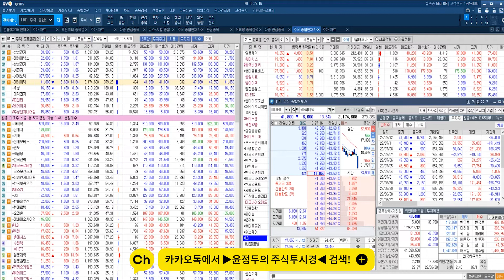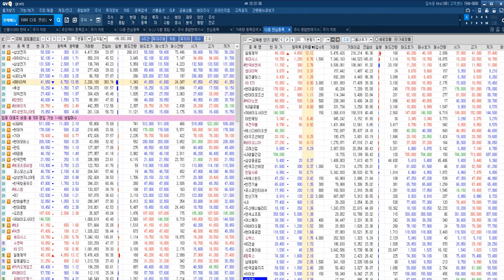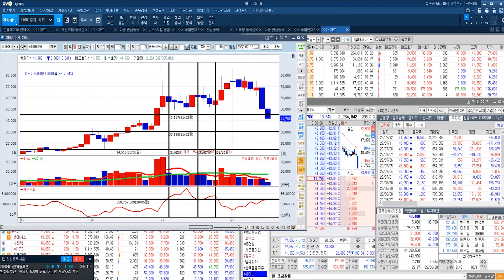[DB하이텍 매매 전략] 팹리스 분사 검토 나선 & 지배구조 개편 신호탄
♣SK바이오사이언스 62%↑폭등
◆오미크론 백신 개발 계획
◆멕시코 코로나19 백신 협력 논의

★2022년 07월 11일 11:09

★2022년 07월 11일 18:25

★2022년 07월 07일 09:59

★2022년 07월 06일 07:00

★2022년 07월 05일 13:23

♣ 에코프로비엠 19%↑폭등 기념
★ 원금회복 EVENT 직장인문자

♣ 선착순 4명 마감
★ 1+1+1개월 99만원
★ 가입자 명단

1.김*수
2.이*주
3.이*숙
4.박*희
5.이*호
6.박*순

♣휴마시스 78%↑폭등
◆원숭이두창 진단키트 개발 착수

★2022년 07월 11일 18:25

★2022년 07월 11일 09:15

★2022년 07월 05일 07:00

★2022년 07월 04일 20:03

★ 선착순 마감후 110만원 인상

선착순 5명 잔여인원 2명
결제자  01. 조*희 님
          02. 정** 님
          03. 이** 님

▶ 13 수 바이오니아 19%↑
▶ 13 수 휴마시스 6%↑
▶ 12 화 휴마시스 10%↑
▶ 12 화 현대약품 17%↑

▶ 11 월 한국비엔씨 상한가↑
▶ 11 월 SK바이오사이언스 10%↑

▶ 08 금 휴마시스 8%↑
▶ 08 금 SK바이오사이언스 7%↑

▶ 07 목 SK바이오사이언스 20%↑
▶ 07 목 씨젠 11%↑

▶ 06 수 모아데이터 상한가↑
▶ 06 수 현대약품 26%↑

▶ 05 화 SK바이오사이언스 27%↑
▶ 05 화 수젠텍 23%↑

▶ 04 월 휴마시스 23%↑
▶ 04 월 파세코 6%↑

★2022년 07월 12일 14:32

★ 2022년 07월 11일 18:25

★ 2022년 07월 11일 13:42

★ 2022년 07월 11일 10:22

★ 2022년 07월 06일 15:29

★ 2022년 07월 06일 11:28

★ 2022년 07월 04일 20:03

★ 2022년 07월 02일 13:00

★ 2022년 06월 26일 22:09

★ 2022년 06월 25일 13:00

♣ 에코프로비엠 시간외 폭등 기념
★ 1개월 원금회복 프로젝트

★ VOD + VIP 1개월 154만원
★ VOD + VIP 2+1개월 308만원

SK바이오사이언스 휴마시스 씨젠 (0711)

시황 공구우먼 휴마시스 SK하이닉스 (0704)

시황 한국항공우주 삼성엔지니어링 (0703)

SK하이닉스 LG화학 현대차 기아 현대모비스 한국항공우주 (0630)

-2005년 증권선물거래소(현KRX) 초청 강연

2016년 | 대신증권 & SBSCNBC 주최 전문가 실전투자대회 1위
2009년 | NH선물 해외파생상품 실전투자대회 1위
2007년 | 대우증권 실전투자대회 7,681% 1위
2006년 | 삼성증권 실전투자대회 1위
2006년 | 현대증권 ELW 실전투자대회 1위
2003년 | 제일투자증권 실전투자대회 1위
2002년 | 메리츠증권 실전투자대회 1위
2001년 | 겟모어증권 실전투자대회 2위

2017년 윤정두의 주식 투시경(통합)
2016년 윤정두의 주식 투시경(캔들의 비밀)
2009년 대한민국 증권 금융 트렌드
2009년 슈퍼개미의 투자 비밀
2008년 윤정두의 ELW 투자비법 X-FILE 1~2권
2007년 슈퍼개미 열전
2006년 개미투자 길라잡이
2005년 완전정복 주식투자 기초1
2000년 ~ 2004년 주식 기초도서 시리즈 1~4권

◆ 윤정두 대표 공중파 & 케이블 방송 A출연